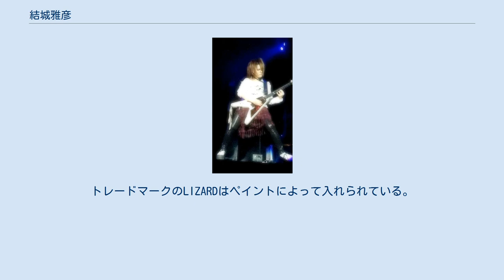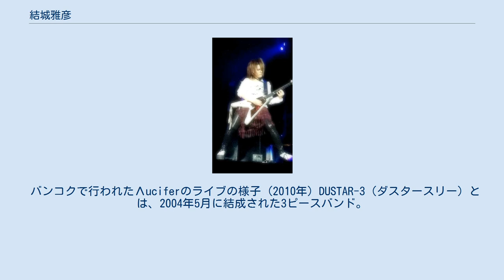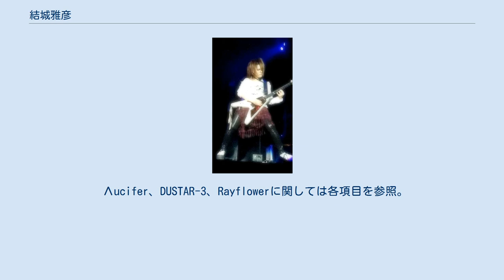結城雅彦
YUKI（ゆき、1975年6月20日 - ）は、日本のミュージシャンで、ギタリスト。
本名は結城雅彦（ゆうき　まさひこ）。
大阪府大阪市出身。
身長172cm、血液型B型。
 YUKIの使用ギターは、LIZARD（トカゲ）がトレードマーク。
ESPのアーティストシリーズにて、販売もされている。
 パールホワイトのボディーカラーに、LIZARDのロゴマークが入っている。
 パールホワイトのボディーカラーに、「LIZARD」のアルファベットロゴ、骸骨化したLIZARDの手描きペイントが全体に施されている。
 赤いピックガードが目を引くVの一号機。
トレードマークの赤いLIZARDはピックガードと同じ素材で作られている。
 赤いピックガードが目を引くVの二号機。
トレードマークのLIZARDはペイントによって入れられている。
また指板はLIZARDインレイ。
 赤いピックガードが目を引く7弦V。
 骸骨化したLIZARDの手描きペイントが全体に施されている。
また指板のインレイまでLIZARDの尻尾になっている。
 ESPアーティストギャラリーYUKI Λucifer（リュシフェル）とは、新條まゆの漫画、「快感フレーズ」をテレビアニメ化した「KAIKANフレーズ」に登場する架空のバンドが、現実世界で1999年9月15日にデビューしたヴィジュアル系バンドである。
解散する2003年1月まで、YUKIはギターとして在籍。
2010年、再結成が決定し、大阪・名古屋・東京・バンコクでの4箇所5公演のツアーが行われた。
 バンコクで行われたΛuciferのライブの様子 (2010年) DUSTAR-3（ダスタースリー）とは、2004年5月に結成された3ピースバンド。
DUSTARは造語で、DUST＋STAR。
メンバーは、BASS：NOISY（のいじー）、GUITAR：YUKI（ゆき）、DRUMS:HIMAWARI（ひまわり）の3人。
それぞれがボーカルを担当するスタイルを取っている。
 Λucifer、DUSTAR-3、Rayflowerに関しては各項目を参照。
 楽曲提供・音源録音以外に、ライブや映像等でサポートを行っているアーティストや、YUKI自身が参加しているライブは以下の通り。